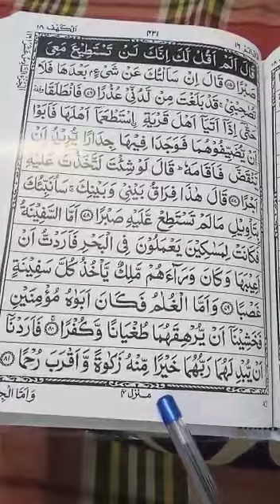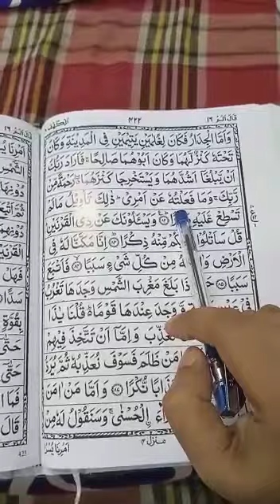Quran learning For Kids Lesson-4534677